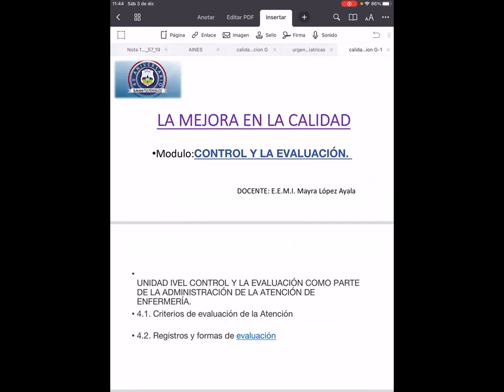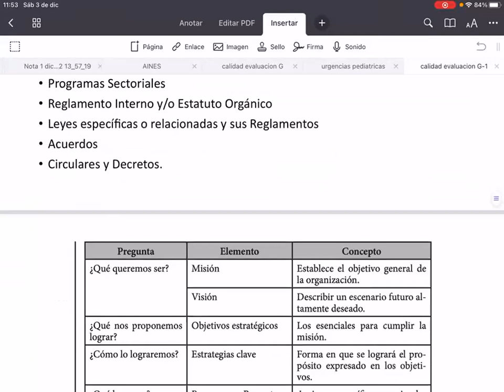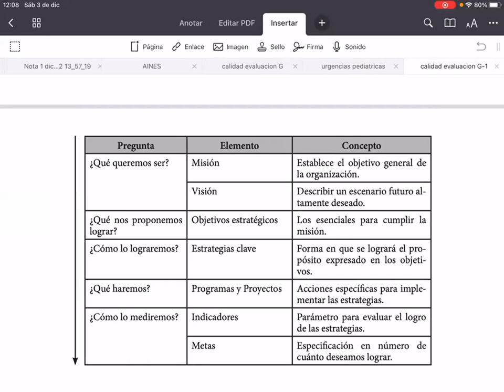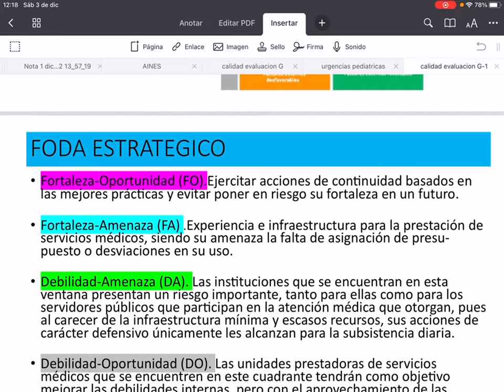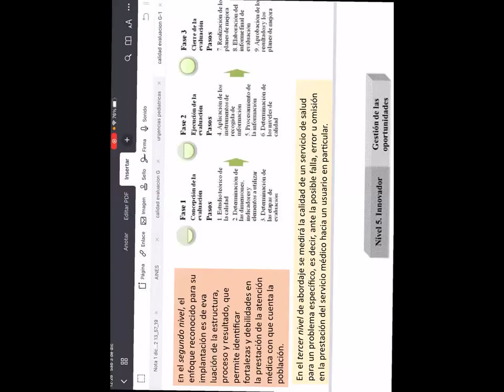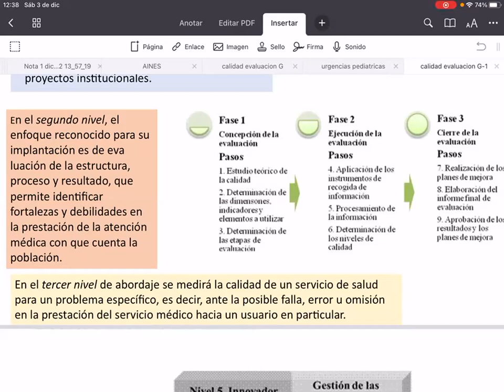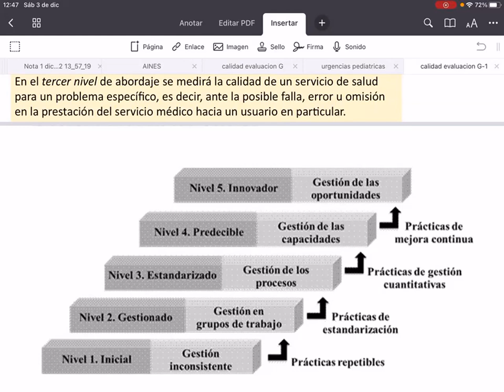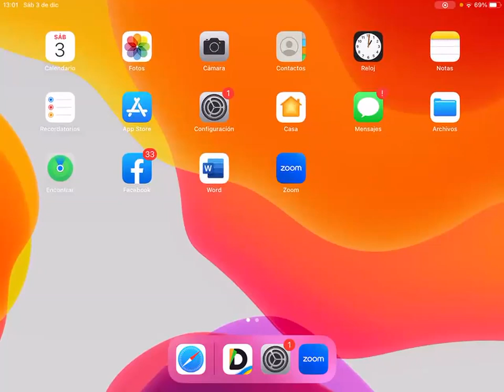CONTROL Y LA EVALUACIÓN COMO PARTE DE LA ADMINISTRACIÓN DE LA ATENCIÓN DE ENFERMERÍA